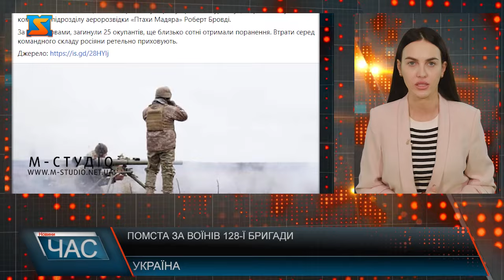Помста за воїнів 128-ї бригади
Помста за воїнів 128 бригади: спецпідрозділ «Птахи Мадяра» вдарили по скупченню окупантів разом з командуванням. У День ракетно-артилерійських військ РФ українські бійці завдали удару по 810 севастопольській бригаді морської піхоти в Херсонській області. «Відплата. Бумеранг: за два тижні після атаки на 128-му. 810- та, відчуваєте біль, ми точно знаємо. За наших хлопців. За Закарпатську окрему гірсько-штурмову», – прокоментував командир підрозділу аеророзвідки «Птахи Мадяра» Роберт Бровді. За його словами, попередньо, 25 окупантів – 200, близько сотні – 300.